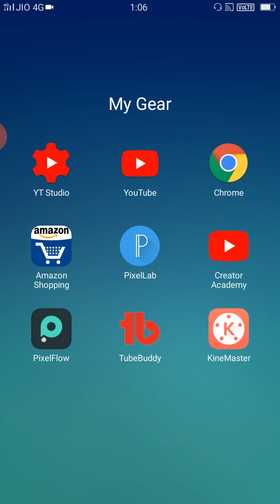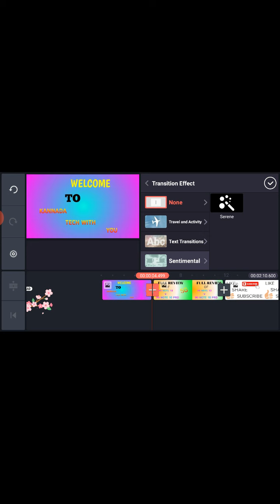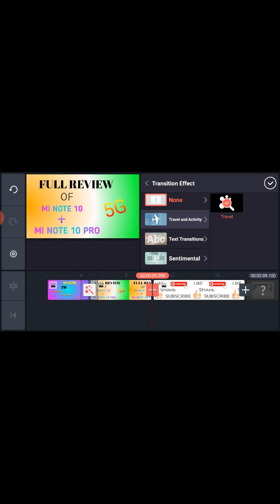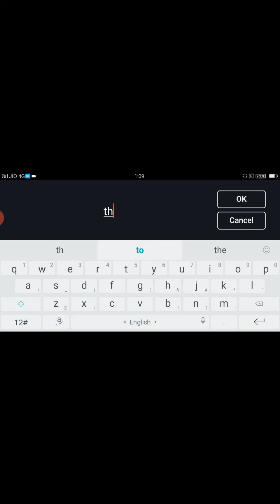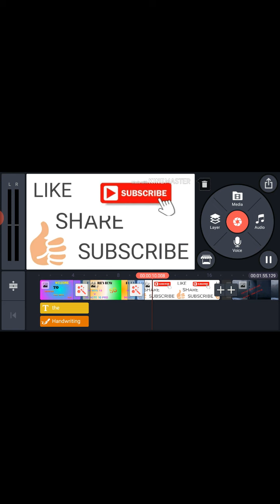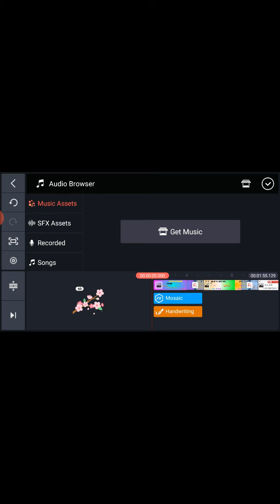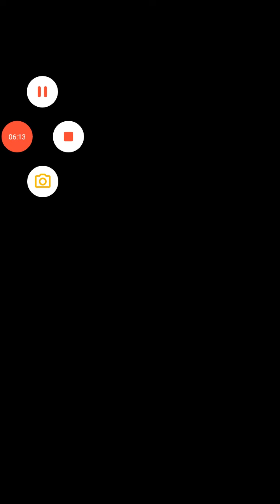BEST VODEO EDITING APP IN KANNADA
HI FRIENDS  IN THIS VIDEO I TOLD ABOUT BEST VIDEO EDITING APP IN KANNADA .
OK friends